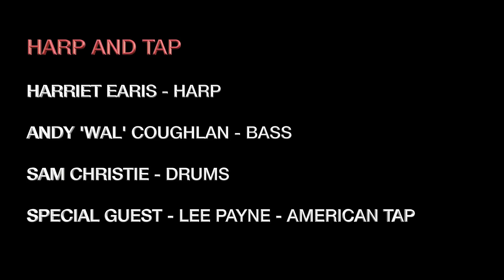Harp and Tap - SET TWO